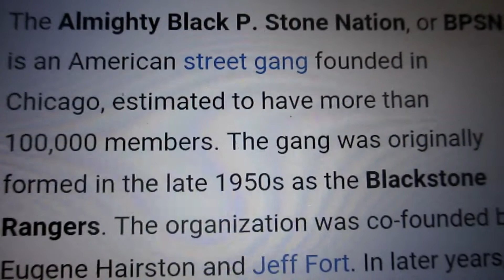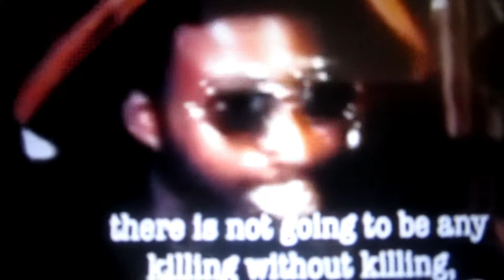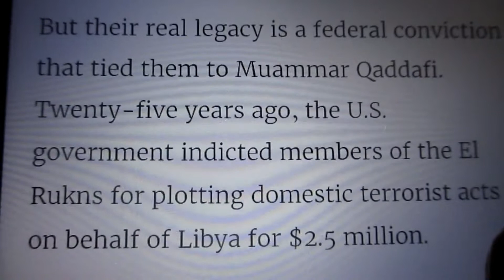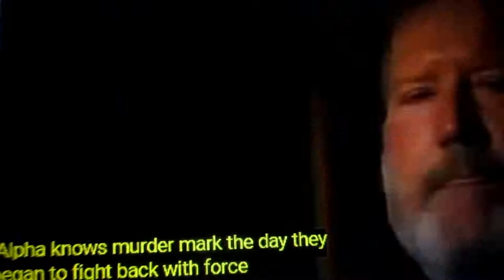T.S.P: El Rukn/Black .p. Stones short documentary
Chicago street gang el rukn/black .p. stones short documentary. Promotional use only.